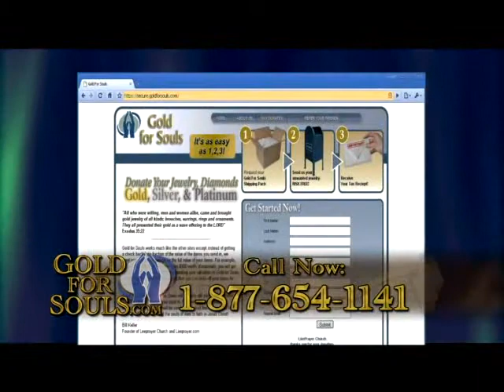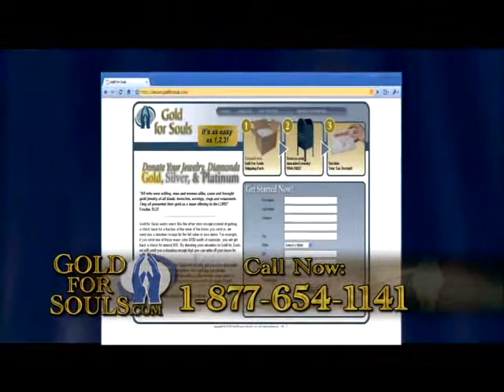5/19/10 LivePrayer - Hope! My gift to you - Part 2 of 3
Hope!  My gift to you